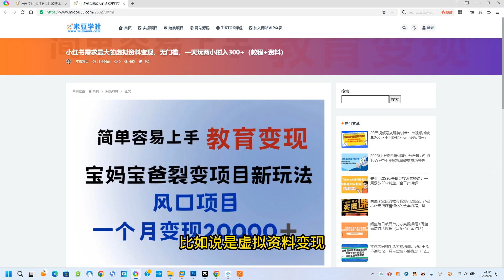小红书需求最大的虚拟资料变现，无门槛，一天玩两小时入300+（教程+资料）